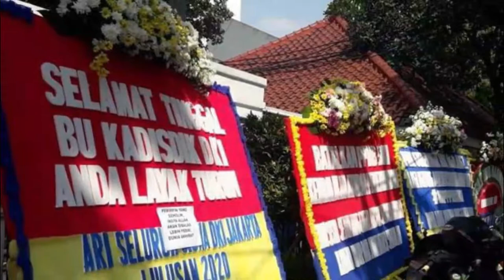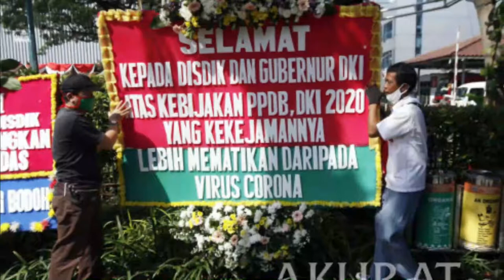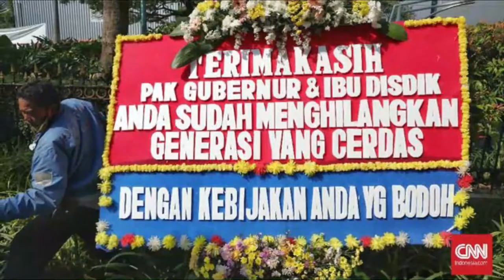Ortu Siswa Protes PPDB DKI, Kantor Anies 'Diserbu' Karangan Bunga Kekecewaan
REDDOT2 CHANNEL
terimakasih